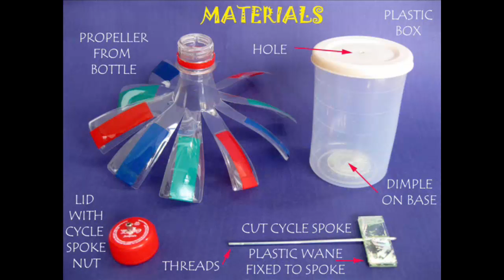Tornado Well | Malayalam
You can make a Tornado in a plastic box. You will need a cylindrical plastic box and also a bottle with which to make the spinner. Glue a plastic CD strip on a cycle spoke to make a spinner. Make a hole in the lid of a bottle and press fit a cycle spoke nut. Then screw the cycle spoke with the box lid and spinner to the cycle nut. Cut the top of an old plastic bottle and cut 12 petals in it. Decorate them with color tape and then twist each petal to give it a curvature and make them into fan blades. Screw the fan propeller to its red lid. Place the spinner in the box filled half with water and then shut its lid. The Tornado is ready. Place this whole assembly under a ceiling fan. The plastic spinner will rotate fast and will create a small well in the water. The spinner pulls in the water creating a very beautiful parabolic well. The Tornado well is a great sight to behold!